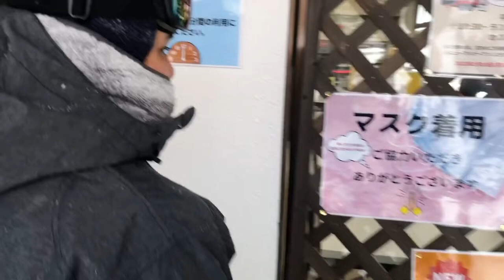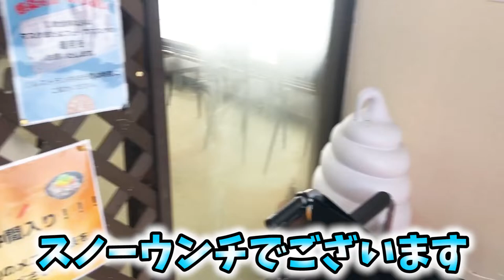救急搬送からリベンジ！メキシコ人はスノボ上達できるか？